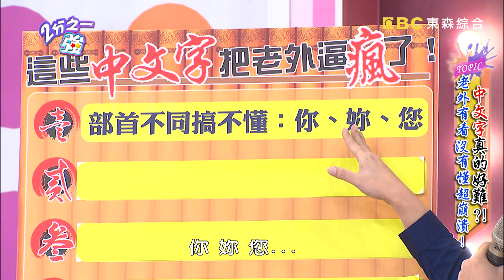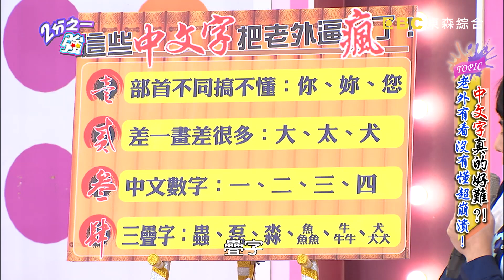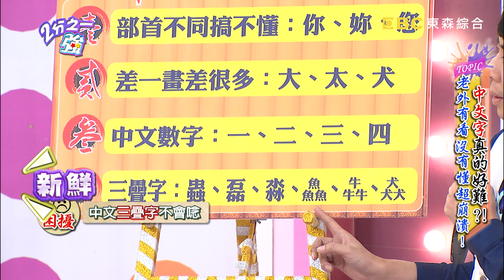型男們初學中文程度差 竟把自己名字寫錯鬧笑話？！ 李詠嫻 劉雨柔 20161213 part1/5 2分之一強 - 東森綜合台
來賓：李詠嫻、Paul、劉雨柔
外國型男：夢多、賀少俠、法比歐、韋佳德、金旼哉、湯姆士

中文字超級難，把老外都逼瘋了？！夢多寫字部首搞不清，寫信給大哥前輩稱「妳」，惹得前輩不開心？賀少俠剛學中文時，把自己名字寫成「少來」，全場來賓爆笑如雷！！法比歐中文意思搞不清，竟讓人誤會大開黃腔？外國型男聽中文歌，有聽沒有懂，誤會超大超爆笑！外國型男學中文還有哪些超囧事？中文對老外來說到底有多難？精彩內容請鎖定晚間11:00《二分之一強》！